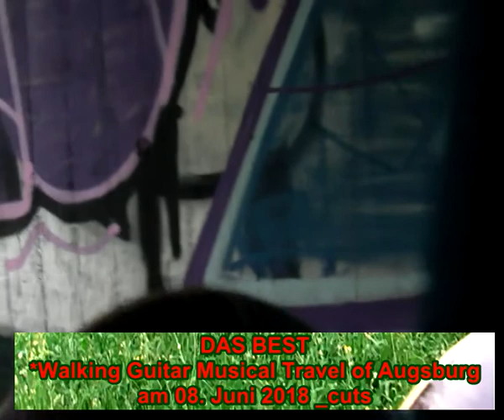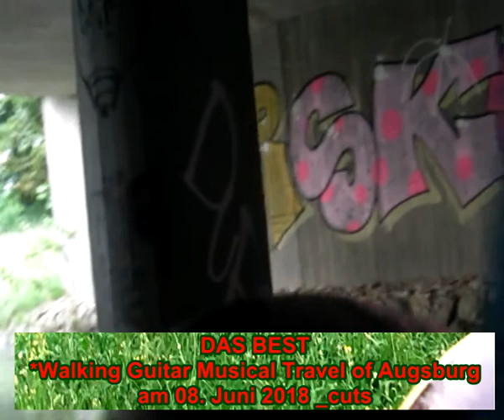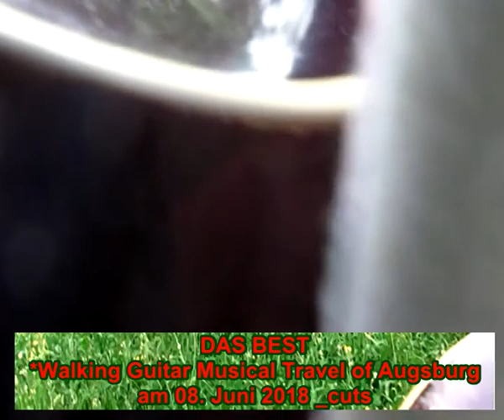Walking Guitar Musical Travel of Augsburg am 08.Juni 2018 _cuts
cuts 20 von 120 recorded minuten ..am anfang unter donnernde gewitter mit starkregen.. und doch weiter.. und doch super performance.. ja klar mag i jede meine walking guitar performance tour bzw musical travel.. ARTISTIC / MUSICAL TRAVELS OF CITIES SINCE APRIL 2014 *SINGS WITH LANGUAGE THAT ARISES AT THE MOMENT OF SINGING / SINGT MIT SPRACHE DIE IM MOMENT DES SINGENS ENTSTEHT

WALKING GUITAR WHILE WALKING PLAYS GUITAR & SINGS *sings with fictional language or.. scatsinging or.. idiolalie & recorded his outdoors performances with camcorder ALMOST EVERY DAY SINCE APRIL 2014

WALKING GUITAR IS / IST MUSICALPROJECT, ARTPROJECT, KUNSTPROJEKT & EIN KULTURPROJEKT.

playing improvisations on Rock´n Roll and singing a Self-found language
He accompanies each musical event with a documentation by digital camcorder.
Later on he transformes the material into youtube.(u.i.))

envinoment unplugged livemusic artistic tours performances improv jamming rockin strassen streets road draussen outside artperformer musicperformer musicalvideos fiktive sprache unterwegs durch städte events walknrocknroll musiziert nur beim gehen svira i peva samo kad ide odnosno hoda ili koraca